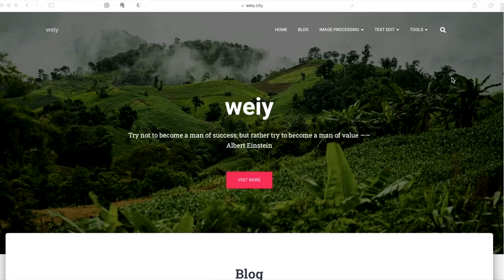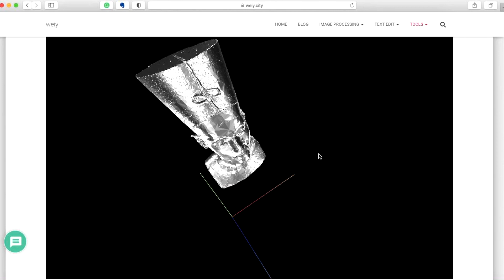3D Viewer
Online service: 3D viewer